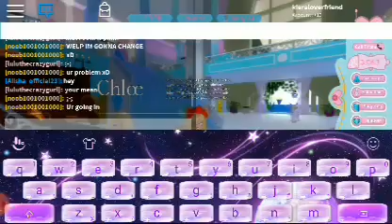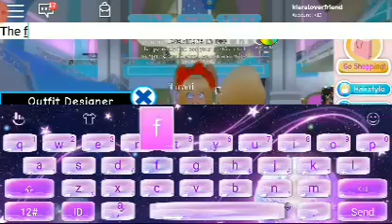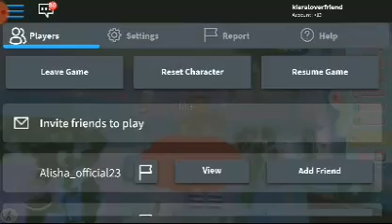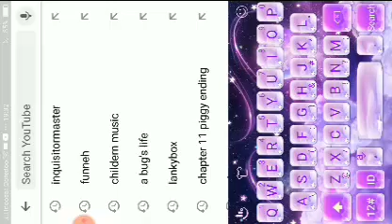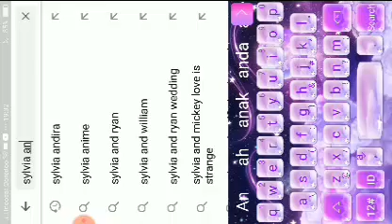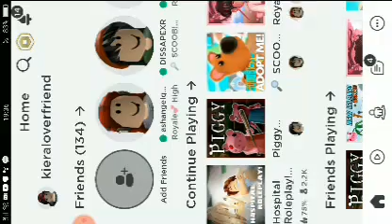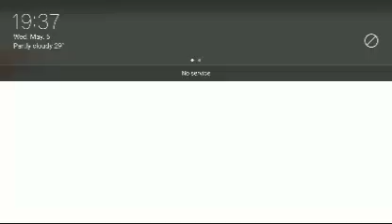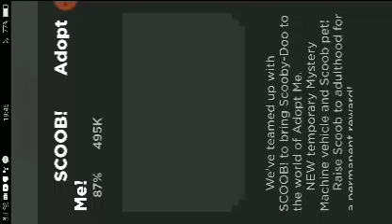The glith chair at royale high and a hacker in adopt me